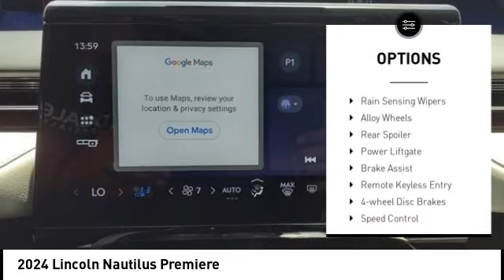2024 Lincoln Nautilus Houston TX 4P231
2024 Lincoln Nautilus Premiere

Displayed pricing offered for Texas residents only.brbrRecent Arrival!brbrWest Point Lincoln Kirkwood is delighted to offer this good-looking 2024 Lincoln Nautilus Premiere in Blue Panther Metallic Clearcoat with Black Onyx/Light Space Gray interior. Well equipped with Equipment Group 102A (110V Power Converter, Auto Air Refresh, Digital Scent, Hands-Free Power Liftgate, Lincoln BlueCruise Equipped (4-Years Included), Panoramic Vista Roof, Rear Heated Seats w/Switch Control, and Revel Audio System w/14 Speakers & HD Radio), 10 Speakers, 19 Bright Machined Aluminum Wheels, 3.81 Axle Ratio, 360 Degree Camera, 4-Wheel Disc Brakes, ABS brakes, Active Park Assist 2.0, Air Conditioning, Alexa Built-In, Alloy wheels, AM/FM Radio, AM/FM radio: SiriusXM with 360L, Apple CarPlay/Android Auto, Auto High-beam Headlights, Auto tilt-away steering wheel, Auto-dimming Rear-View mirror, Automatic temperature control, Blind Spot Info. System w/Cross-Traffic Alert, Brake assist, Bumpers: body-color, Compass, Delay-off headlights, Driver door bin, Driver vanity mirror, Dual front impact airbags, Dual front side impact airbags, Electronic Stability Control, Emergency communication system: 911 Assist, Exterior Parking Camera Rear, Four wheel independent suspension, Front anti-roll bar, Front Bucket Seats, Front Center Armrest w/Storage, Front dual zone A/C, Front reading lights, Fully automatic headlights, Garage door transmitter, Heated door mirrors, Heated front seats, Heated steering wheel, Htd/Vntltd Lincoln Soft-Touch Front Comfort Seats, Illuminated entry, Intelligent Adaptive Cruise Control, Knee airbag, Leather steering wheel, Lincoln BlueCruise Equipped (90-Day Trial), Low tire pressure warning, Memory seat, Navigation System, Occupant sensing airbag, Outside temperature display, Overhead airbag, Overhead console, Panic alarm, Passenger door bin, Passenger vanity mirror, Power door mirrors, Power driver seat, Power Liftgate, Power passenger seat, Power steering, Power windows, Radio data system, Rain sensing wipers, Rear anti-roll bar, Rear reading lights, Rear seat center armrest, Rear window defroster, Rear window wiper, Remote keyless entry, Security system, Speed control, Speed-sensing steering, Speed-Sensitive Wipers, Split folding rear seat, Spoiler, Steering wheel memory, Steering wheel mounted audio controls, Tachometer, Telescoping steering wheel, Tilt steering wheel, Traction control, Trip computer, Turn signal indicator mirrors, Variably intermittent wipers, Ventilated front seats, and Wheels: 20 Bright Machined Aluminum.